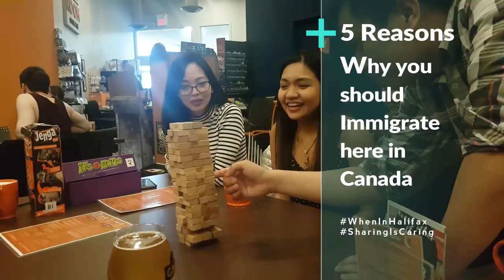5 Reasons Why you should Immigrate here in Canada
Vlog #034: 5 Reasons Why you should Immigrate here in Canada. Thank you for the love.

Are you dreaming to immigrate, visit or study here in Canada? Try to visit and watch our channel baka makatulong kami. Thank you..

I am also the creator of a Free Business Directory here in Halifax. Support us..

If you are looking for trusted blog about Canada